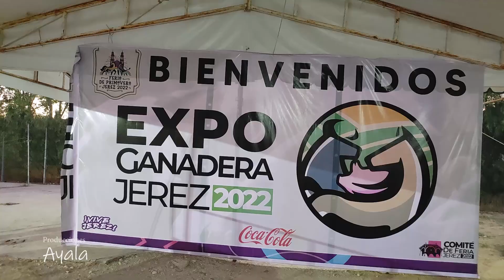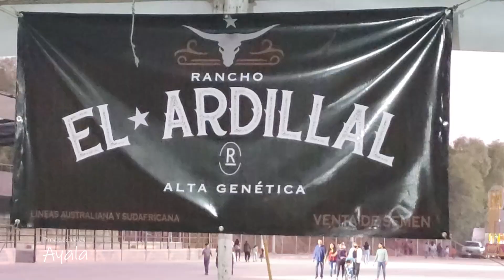EXPO GANADERA JEREZ 2022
EXPO GANADERA JEREZ ZACATECAS 2022